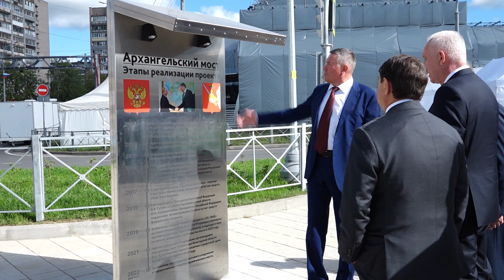Открытие нового моста